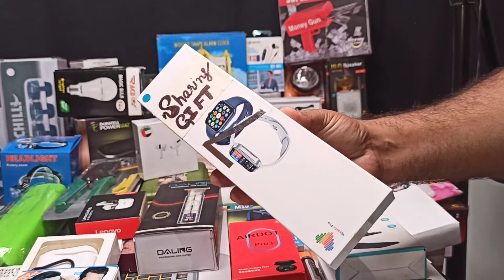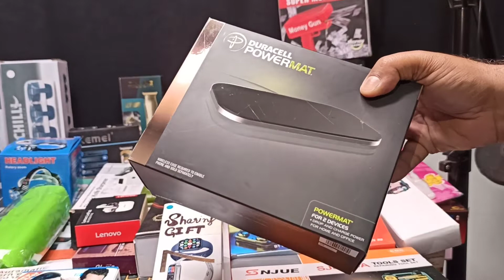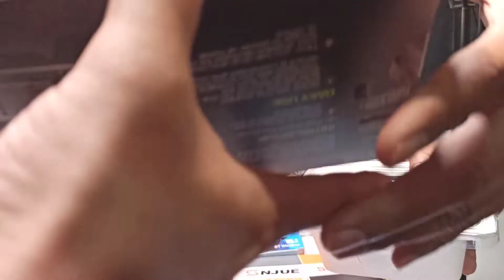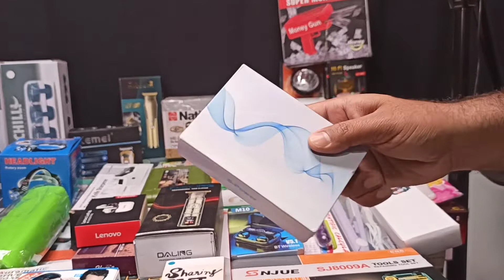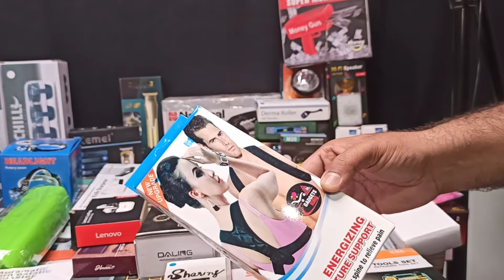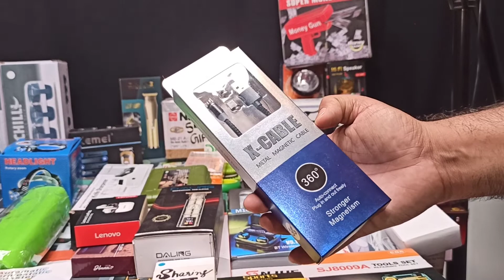Live Session pakistaniunboxing 19 Mar